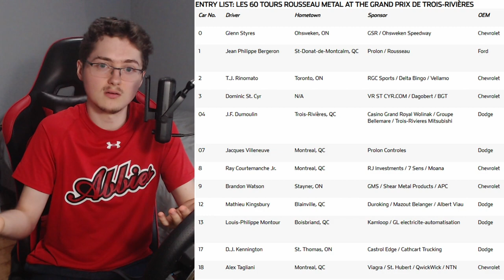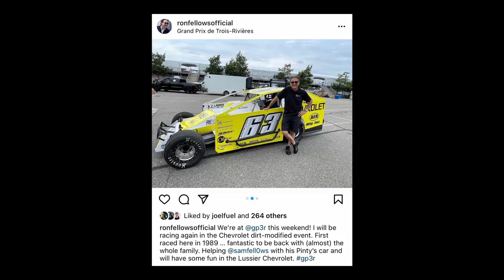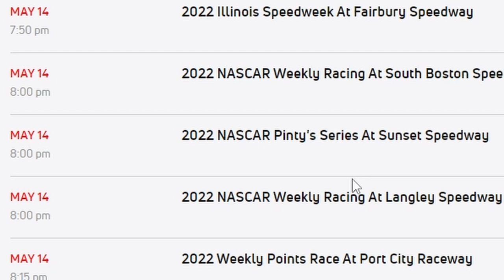BROTHERS CLASH!? | 2022 NASCAR Pinty's Series Trois-Rivieres Race Review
In what had to be the craziest race of the 2022 NASCAR Pinty's Series season, a road course ringer is crowned a first-time winner after many years of falling short, the Dumoulin brothers reunite and end up causing a moment that got me viral on Twitter, and the points leader heading into the race has a major catastrophe.

This is a review of the 2022 Les 60 Tours Rousseau Metal (or Grand Prix de Trois-Rivieres), and what went on over the course of NASCAR’s ninth race day of premier Canadian racing.

▶ Credits:

NASCAR
TSN
FloRacing
motorsport.tv
Joseph Srigley
Racing-Reference.info
Rick Agnew

NASCAR on CBS Theme by Godfrey Nelson & Lorraine Wolf

0:00 Intro
0:59 Previous Race & Entry List Recaps
2:42 Practice & Qualifying
3:31 Race Analysis
12:35 Results & New Points
14:32 Next Race @ Ohsweken